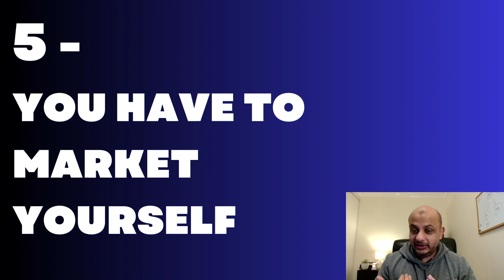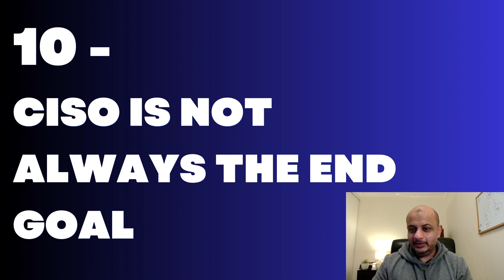20 Years of Cybersecurity Experience in 10 Minutes FLAT